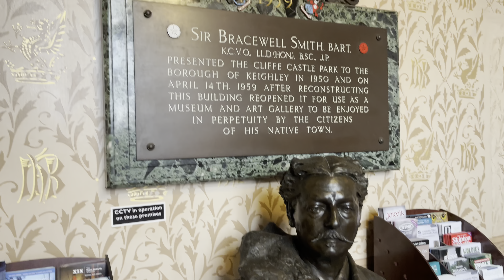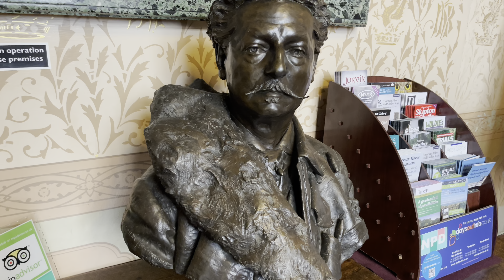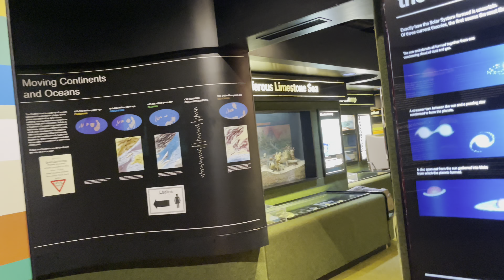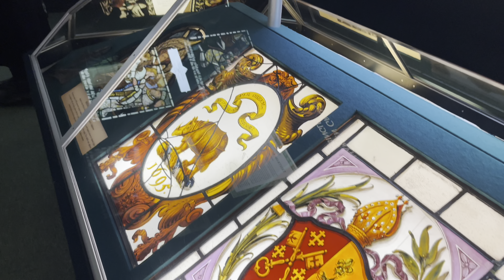Cliffe Castle Museum | Tourist Attraction | Travel Vlog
Cliffe Castle was originally the home of Victorian millionaire and textile manufacturer, Henry Isaac Butterfield. Completed in the 1880s the building was funded by the Butterfield family’s industrial empire which included wool textile mills and a shipping business that took British goods to Europe, America and China.

The completed house was a showpiece of international art and French decoration. It was the scene of many glittering social events. Butterfield family connections included  the Roosevelt’s of America and members of the court of Napoleon III.

In the 1950s the Castle was bought by Sir Bracewell Smith, a local man who became Lord Mayor of London. Sir Bracewell used architect Sir Albert Richardson to turn Cliffe Castle’s gardens into a grand public park and remodelled the Castle to be a free museum for the people of the district.

In recent years Cliffe Castle has undergone a major restoration. Visitors can see sparkling Victorian rooms and furniture, paintings, and decorative art. Special galleries deal with natural history, archaeology and social history, all of which can be seen on your visit along with the internationally important display of stained glass by Morris and Co. The Castle also hosts changing exhibitions from our collections and the community. Family areas ensure that there is something for all ages.

Cliffe Castle lies in a park on the outskirts of Keighley off the A629 Skipton Road. Approximately 12-25 minutes walk from Keighley railway station, 6-15 minutes walk from the bus station.Buses (for example Bradford to Skipton) pass the lower main gates. The 903 bus service operates from Keighley Bus Station and serves Cliffe Castle on a limited basis.Accessible by Public Transport: Keighley railway station is 0.9 miles away.